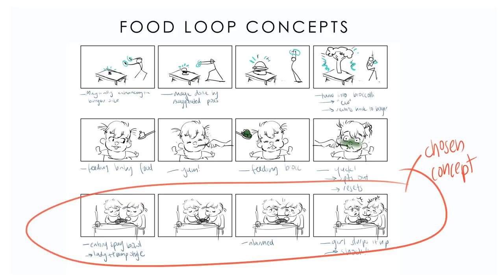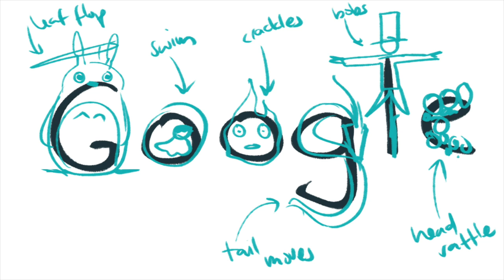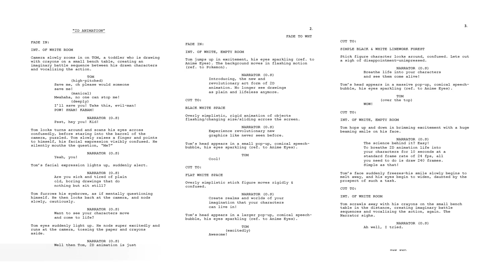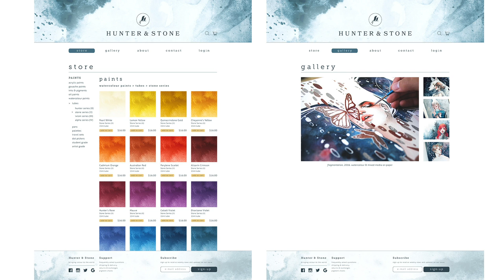FIRST YEAR ART SCHOOL // Animation Projects at RMIT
I'm currently studying an Animation Degree at RMIT University. I thought it would be nice to share what I do at art school and a few of my assignments from first year.